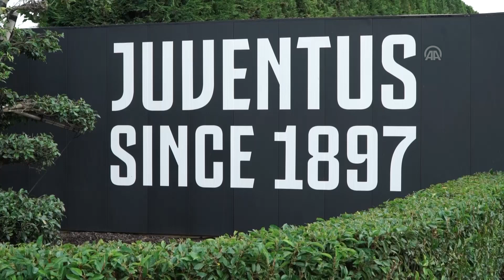Trening BiH u Torinu - Anadolija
Video: Anadolu Agency